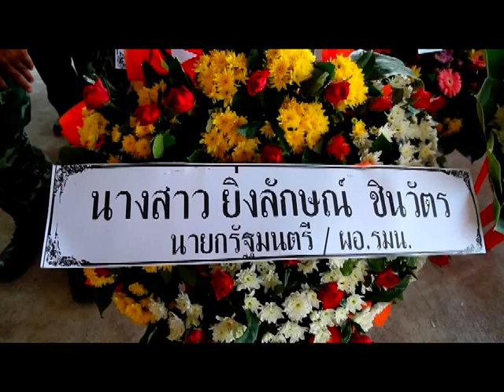รดน้ำศพทหารกล้า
= สู่สุคติ = ที่วัดสุวรรณากร อ.หนองจิก จ.ปัตตานี พลโทอุดมชัย ธรรมสาโรรัชต์ แม่ทัพภาคที่ 4 ได้เป็นประธานในพิธีรดน้ำศพ ร้อยเอกศิวัช  ศรีอุปโย ผบ.ร้อย ร 15123 ฉก.นราธิวาส ที่ 30 ซึ่งถูกคนร้ายลอบวางระเบิดและซุ่มโจมตีเสียชีวิตในพื้นที่ อ.รือเสาะ นราธิวาส เมื่อวันที่ 29มีค.  ที่ผ่านมา ก่อนนำศพกลับบำเพ็ญกุศลที่บ้านเกิดจังหวัดเชียงใหม่ โดยมีผู้บังคัญบัญชา เพื่อนทหาร ตำรวจและประชาชนในพื้นที่ ร่วมในพิธีดังกล่าวประมาณ 500 คน บรรยากาศเป็นไปด้วยความเศร้าสลด Photographer
 จรูญ ทองนวล (Charoon Thongnual)